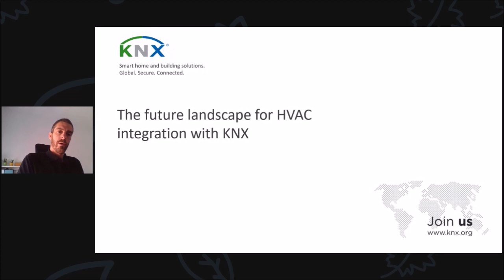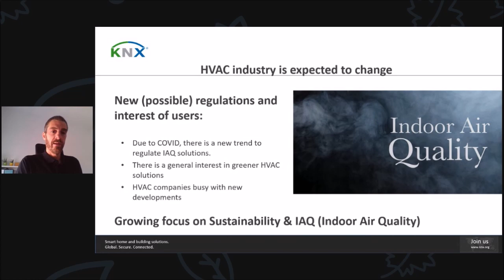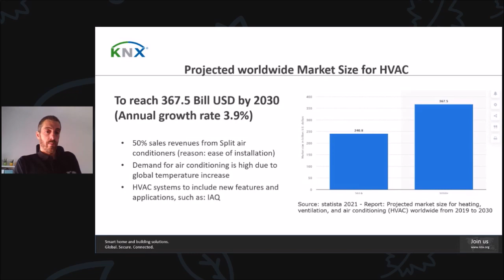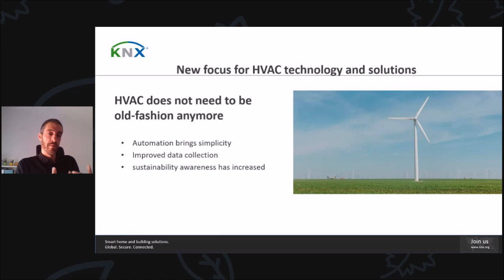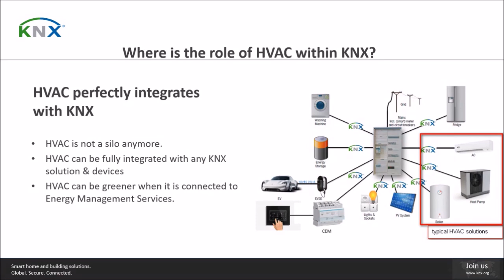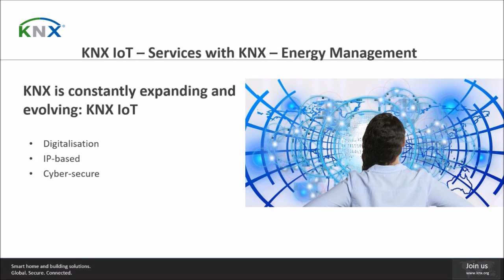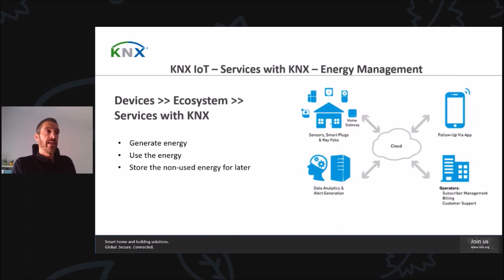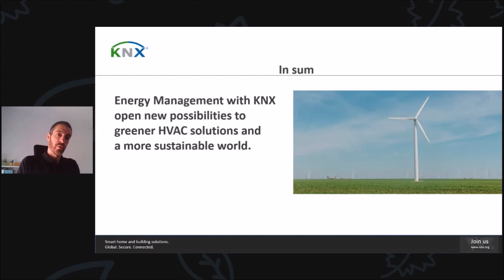The future landscape of HVAC integration with KNX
HVAC integration has always been a complex application to include in smart home and building projects. Today, professionals not only have new possibilities to integrate HVAC applications in projects but also, they can offer more sustainable solutions and easier integration with the building infrastructure to their customers. This presentation will explain important concepts such as KNX IoT, Services with KNX, and KNX Energy Management, to make the audience understand the evolution of HVAC as well as how its future landscape will be.